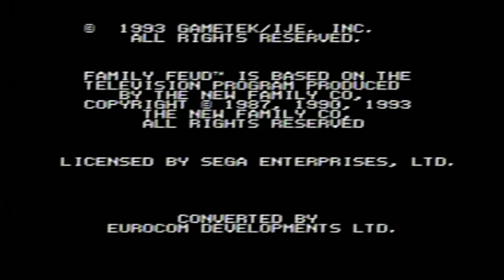Aubrey Scott's 2021 Halloween Special (Part 36)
Here is the next part, in which the next game will be Family Feud for the Sega Genesis. How will I do? Watch to find out, and Part 37 will be up next.